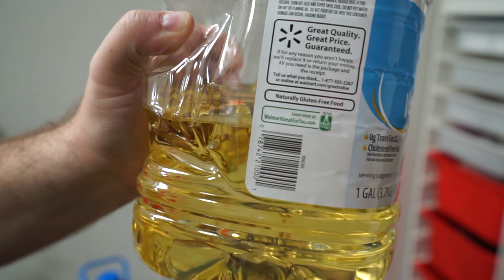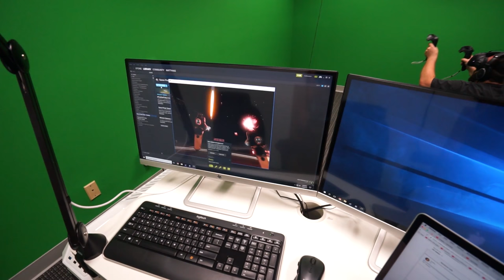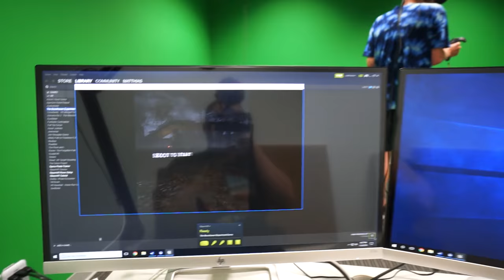Deep Frying Twinkies!